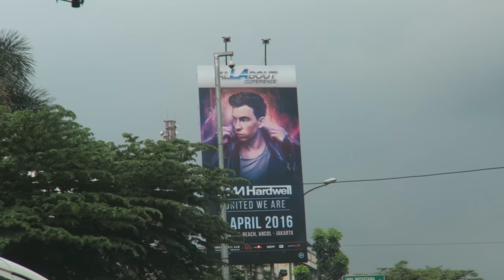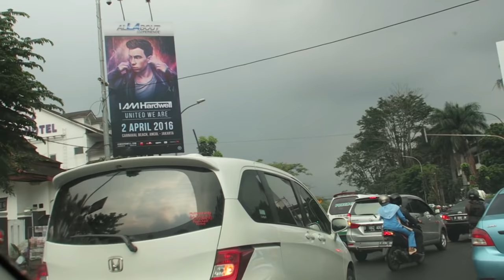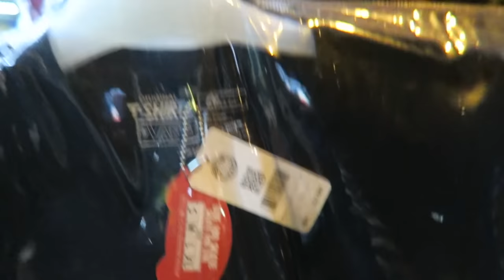BUKAN VLOG GW INISIH BUKAN!!!!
Thankyou So Much! Enjoy!